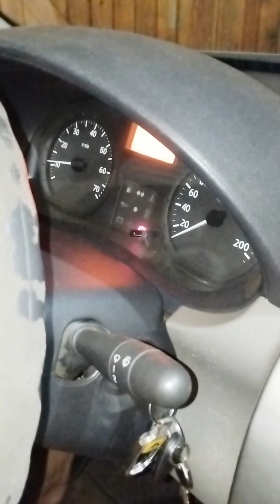o sandeiro me deixou na mao